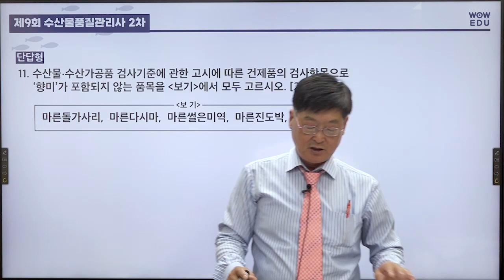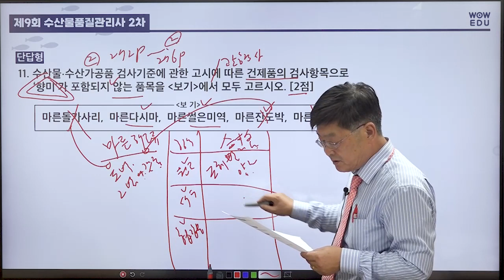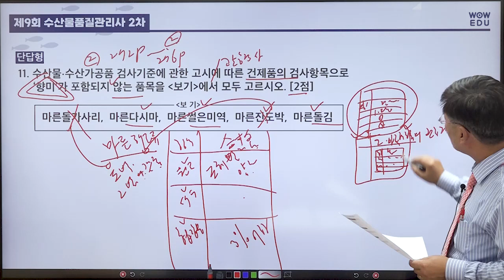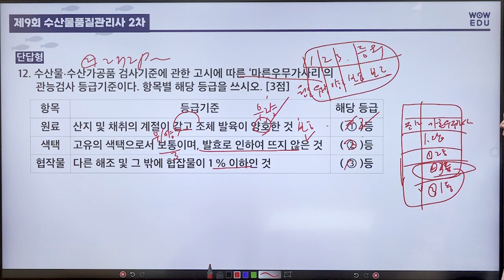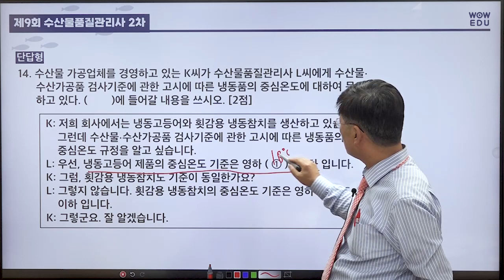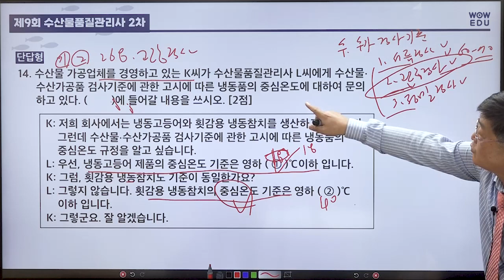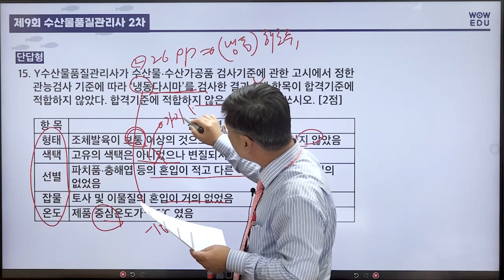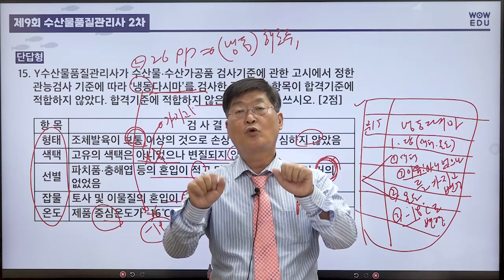제9회 수산물품질관리사 2차 기출해설 | 11번~15번 | 와우에듀 김용회